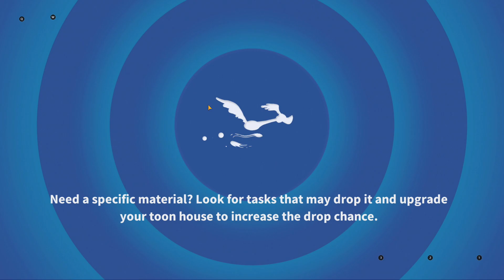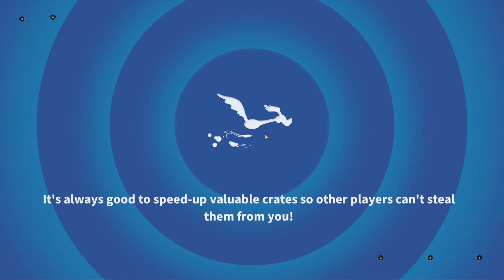Looney Tunes World of Mayhem - Gameplay 261 - Happy Thanksgiving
Action RPG

Strategy Game

World Building

Multiplayer Games

- Battle Online